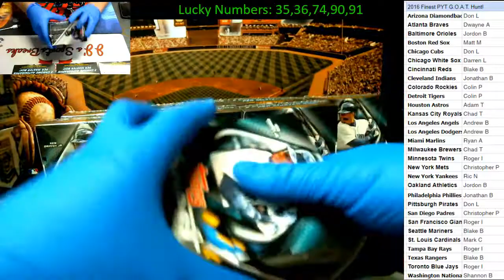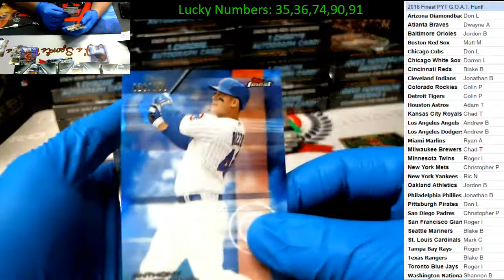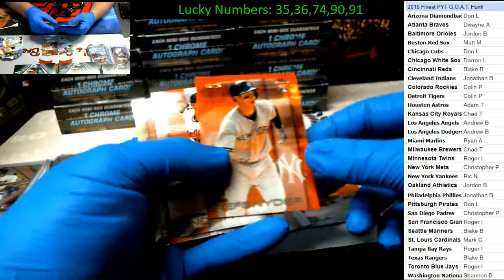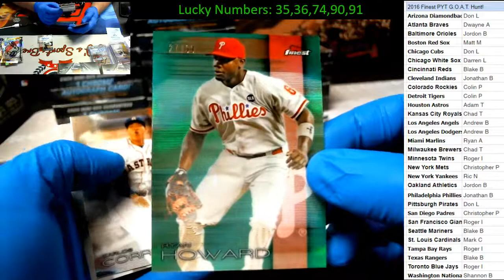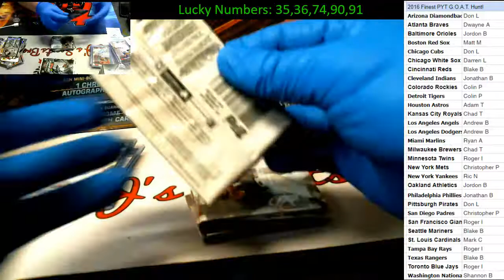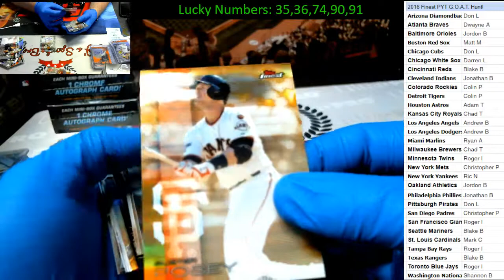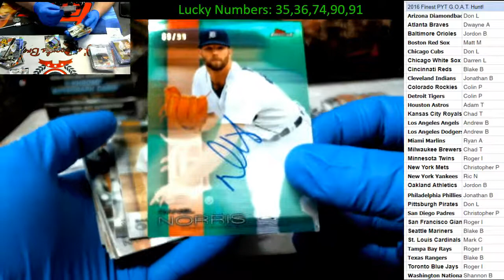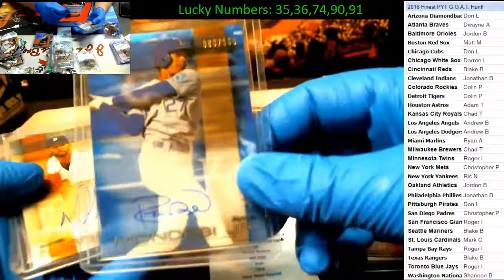2016 Topps Finest 8 box PYT - Gold Seager RC Auto! Orange Edgar Martinez